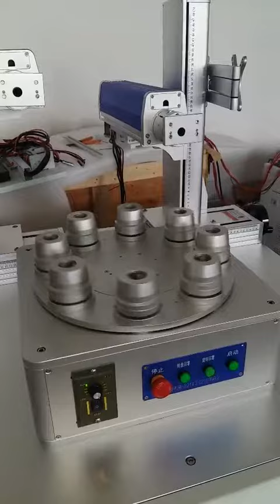patent product: eight-station rotary marking table for bulk, lamp laser marking